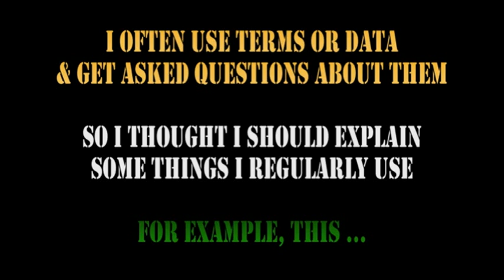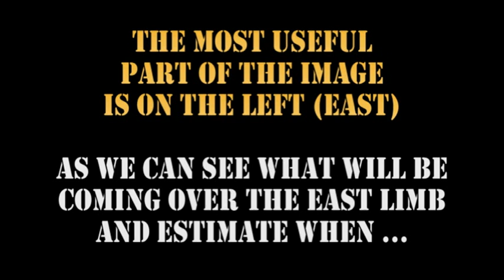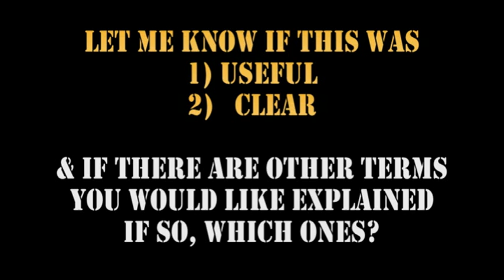SOLAR EXPLANATIONS: 13 May 2012 -- SYNOPTIC MAP